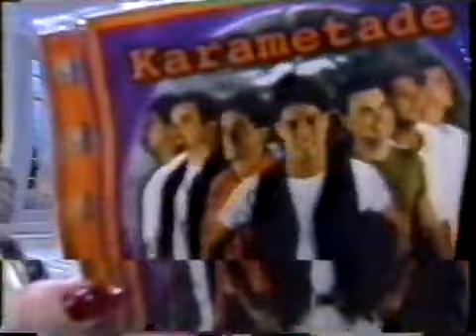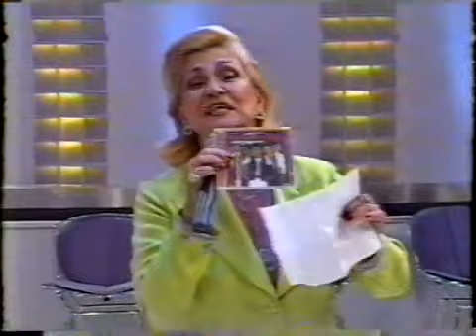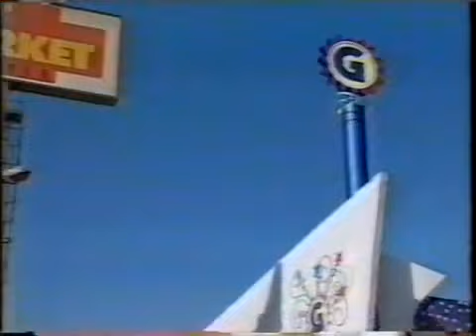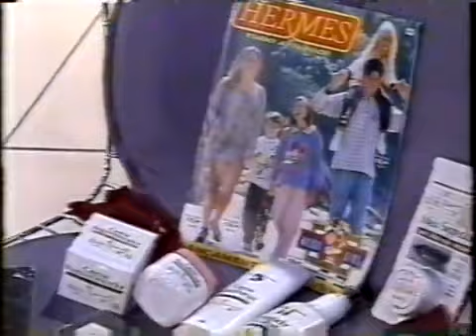HEBE 98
AJUDE-ME  A MANTER O CANAL,FAÇA UM  PIX DE QUALQUER VALOR:
PARA  ADQUIRIR COMPLETO ACESSE:
FACEBOOK: BETO OLIVEIRA (BETO MAGNATA)